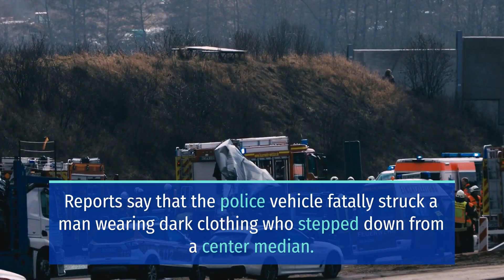SHIELDS AVENUE TRAFFIC ACCIDENT KILLS MALE PEDESTRIAN [FRESNO, CA]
Fresno, CA (January 6, 2023) On Thursday evening, a traffic accident involving a Fresno Police vehicle on Shields Avenue killed a male pedestrian.

Police say that the fatal pedestrian crash happened between Cedar Avenue and Millbrook Avenue just before 7 p.m.

Reports say that the police vehicle fatally struck a man wearing dark clothing who stepped down from a center median.

Additionally, officials say that the victim is described only as a man in his 30s. Authorities pronounced the man dead at the scene.

Authorities say that rain and dark clothing could have played a factor in the fatal collision.

Officials are investigating the deadly traffic accident and have not released additional information at this time.

Sweet Lawyers extend our condolences to the family of the person who died in the Shields Avenue traffic accident. Our hearts are with you through these trying times.